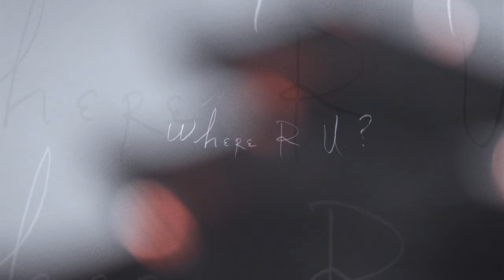Kina - Where R U? (Official Audio) ft. Pink Sweat$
Official audio for "Where R U?" by Kina featuring Pink Sweat$.